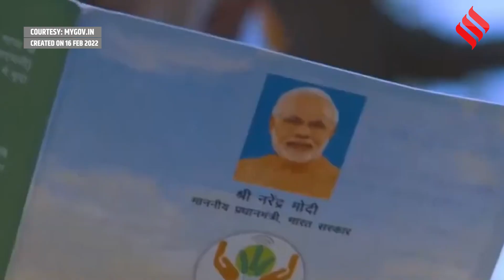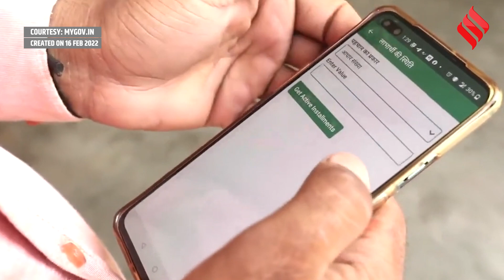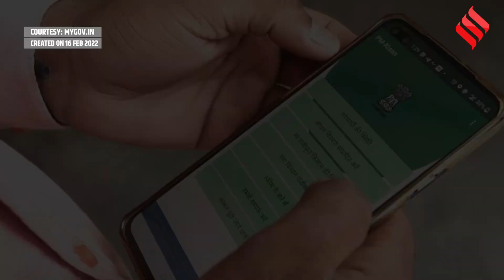PM Kisan Yojana: पीएम किसान की 13वीं किस्त पर आया बड़ा Update, इस दिन जारी करेगी सरकार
प्रधानमंत्री किसान सम्मान निधि यानी पीएम किसान योजना (pm Kisan yojna) की 13वीं किस्त को लेकर बड़ी अपडेट सामने आई है... प्रधानमंत्री नरेंद्र मोदी (pm narendra modi) इसकी तेरहवीं किस्त 24 फरवरी को जारी कर सकते हैं... इस योजना को चार साल पहले 2019 में लॉन्च किया गया था... पीएम-किसान कार्यक्रम की 12वीं किस्त पिछले साल 17 अक्टूबर को जारी की गई थी...